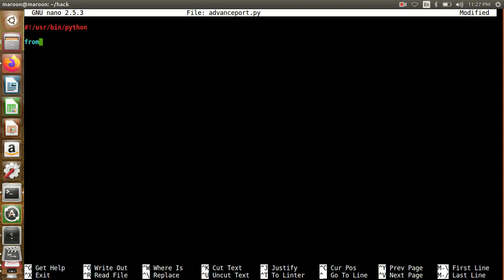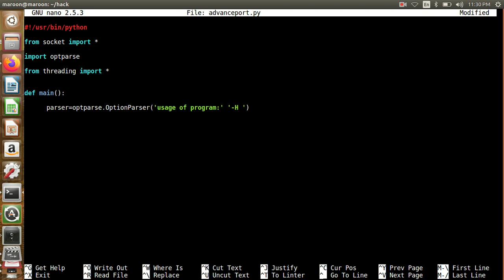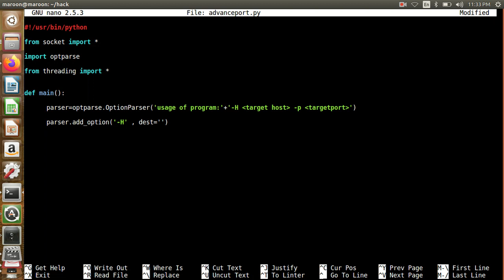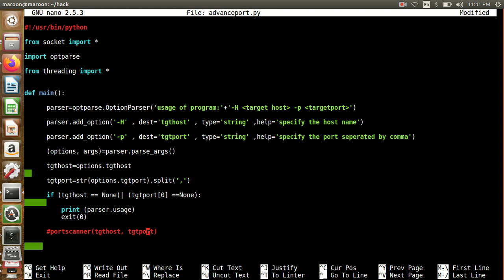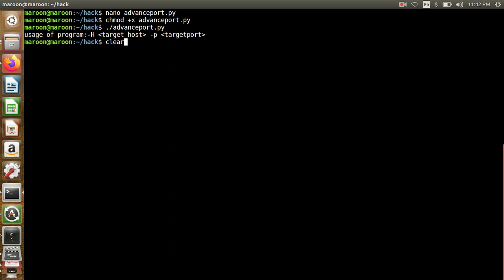Ethical Hacking, Penetration testing: Building ADVANCED PORT SCANNER with Python PART 1 | Malayalam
Happy learning all